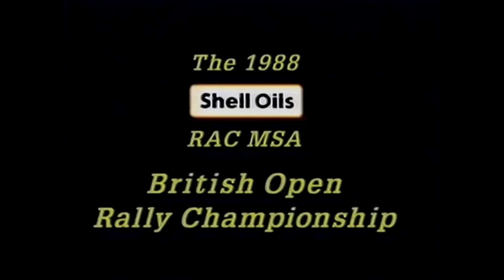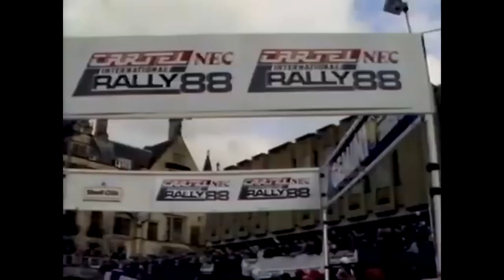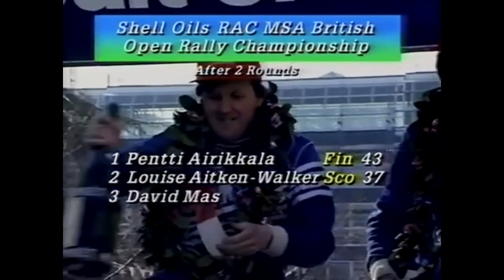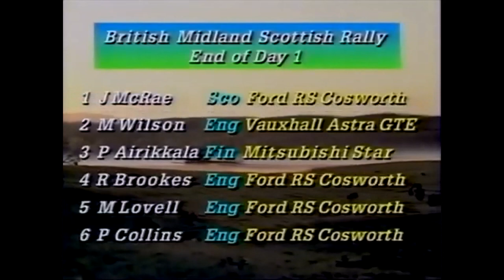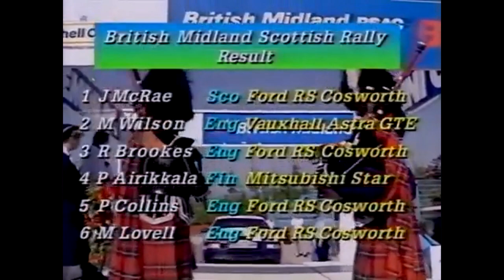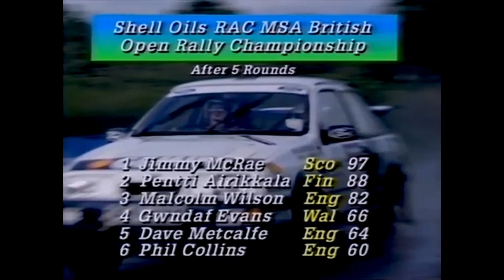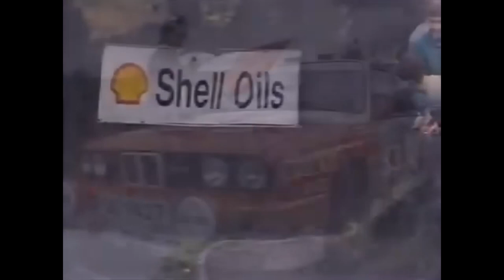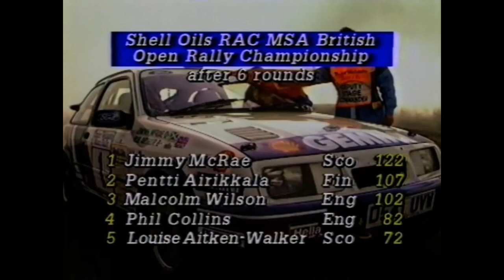British Open Rally Championship 1988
In 1988 Shell Oil's British Open Rally Championships, you can all come along and watch Jimmy McRae drive his Ford Sierra RS Cosworth in six rally events. The Finnish driver, Pentti Airikkala, who became the British Rally Champion in 1979, switched from the Vauxhall Astra GTE to a really fast vehicle - the Mitsubishi Starion Turbo. And both drivers are fighting for a championship title in the six rally competitions in two continents and a little island - Manx. And Belgian driver, Patrick Snijers is going hard in the Tudor Webasto Manx International Rally, with his BMW M3 E30.